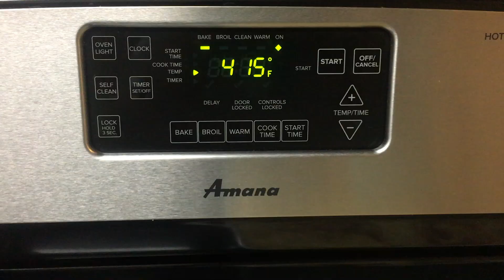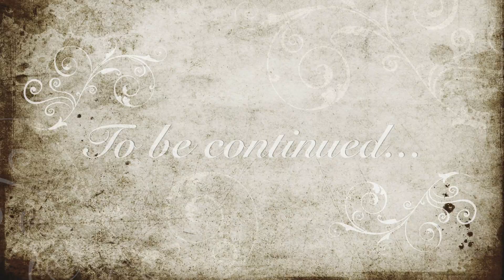Sibling Summer - Day Five (Sunday)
As the Cummins Clan neared the end of the Sibling Summer, they enjoyed a full day of worship, outdoor games, and family time!

(Note: We are not claiming this music as our own, nor are we using it to make any money. This video is strictly for memory sake.)